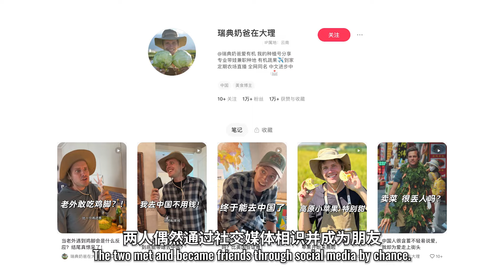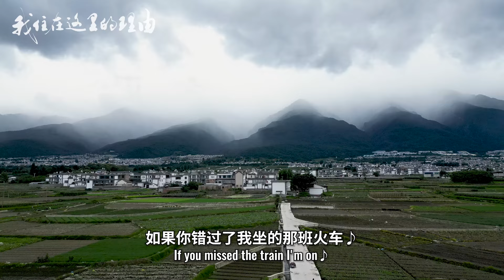美国人也内耗？从脸书离职：大理人教会我生活真谛！【我住在这里的理由392】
【392集 Wade 下】来中国的老外千千万，来大理的最幸福？
本期我住的美国主人公Wade，在融入大理的过程中，渐渐被当地特有的气质所感染。
休闲的生活节奏，友好的邻居，美丽的风景……
辞去Facebook快节奏工作的Wade能否真正在大理找到家的归属感？
大理让这些外国面孔前赴后继留下来的原因又是什么？

💖感谢您的观看，点赞，评论和分享！

Yahoo!

WeChat -和之梦
加入粉丝团：微信搜索wanoyumehouse